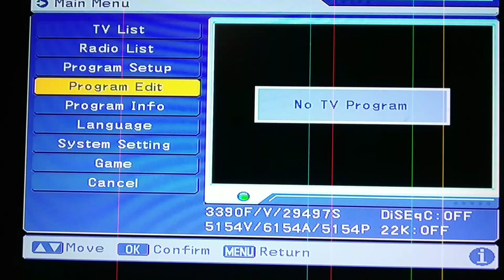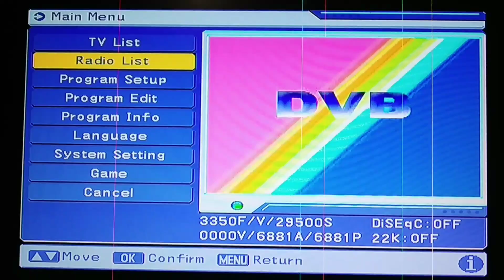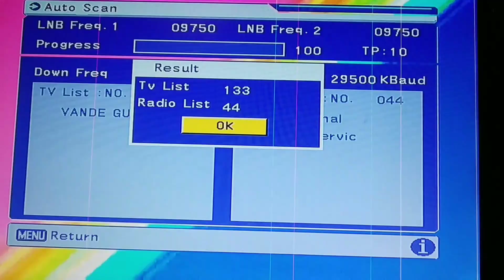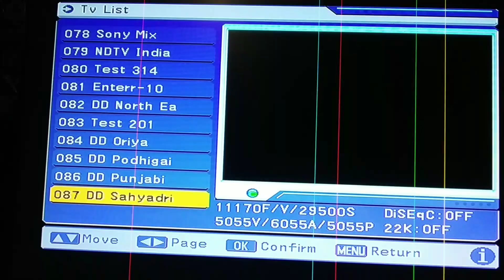नये चैनल कैसे add करें | DD free Dish add new channels by auto scan | auto scan 2 Feb 2019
Namaskar Dosto Anand Tech solution Mein aapka swagat hai,
Aaj Kisi video mein hum aapko DD free Dish mein 1 March 2019 ke baad, Zee Anmol, Sony Pal, Star Utsav, Rishtey, Cinema TV aur Housefull movies Jaise channel Band Ho chuke hain.
uske baad kuch new channel hi add huin hai.
Jaise Star Movies, Aaj Tak Tej, zing, Surya Samachar, aur T tv .

kuch new channel ki replace mein huein h, Aaj iss video mein new channel Kaise add Karte Hain batayenge, To iske liye aap ko sabse Pehle Aap Ke Sare ke sare channel delete karne hai radio list aur TV list. uske baad aapko auto scan jo program setup Mein milega, us mein aapko 9750 frequency add karni padegi uske baad aap ke sare channel Wapas aa jayenge Sabhi ke sabhi channel aapko bilkul free Mein Milenge.
 Is process se aapko zee Anmol, Star Utsav, Sony Pal Jaise channel ki jagah aapko Sky Star Movies, Surya Samachar, ttv matlab aise channel aap ko Milenge.

DD free Dish mein Zee Anmol Kaise Chalaye, Star Utsav Sony Pal Rishtey in DD free Dish latest trick 2 March 2019.